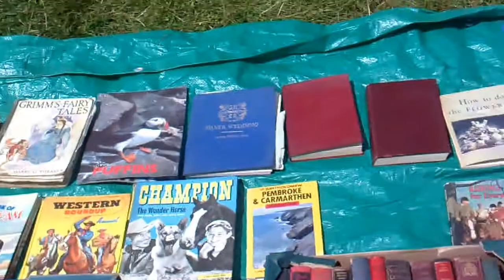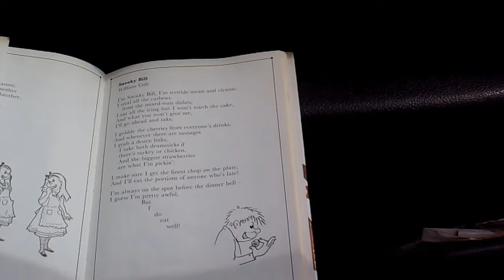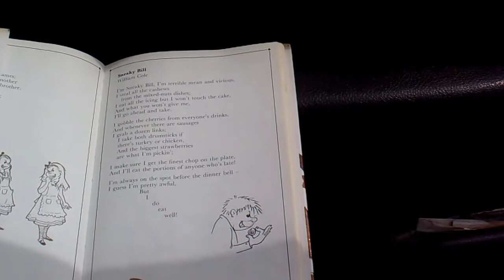Yeovil Car Sale boot 13/7/14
I although there are a few old books on stalls I am the only fool selling vast quantities of books on Yeovil Car boot sale. Also there are a lot of  modern paperbacks being sold. It is on the Showground and is a very big Car Boot Sale, about 250 stalls at a guess. Great fun!